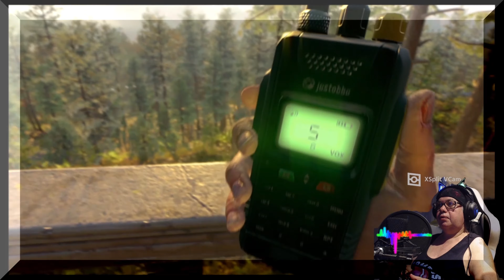(4K) - Dying Light 2 Stay Human - C'est ZambieLand Ici !!! Go La Tour Radio -Part 2-Gameplay Fr/En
Vidéo en 4K / Montage fait par Nightwish GaminG / Logiciel de montage : Davinci resolve
🎮 Gameplay / Let 's Play FR / ENGL  sur Dying Light 2 en Mode Difficile , un jeu Survival horror, Action-RPG  🎮

► Dans cet épisode : Nous faisons comme mission : La voie du pèlerin " Allez à la tour radio " et " le contact de Spike "
►Dying Light 2 est un Survival-Horror dans lequel le joueur doit survivre dans un environnement peuplé de zombies. Dans ce nouvel opus, l'enjeu sera de contrôler notamment des réserves d'eau et de nourriture afin de maîtriser une cité de survivants. Les choix du joueur ont ainsi une importance capitale dans le déroulement du scénario.
Video in Full HD 60 fps / Editing by Nightwish GaminG / Editing software: Davinci resolve
Effects software: Adobe after effects
🎮 Gameplay / Let's Play FR / ENGL on Dying Light 2 in Difficult Mode , a Survival horror game, Action-RPG 🎮

► In this episode: We do as mission: The Pilgrim's Way "Go to the Radio Tower" and "Spike's Contact"
►Dying Light 2 is a Survival-Horror in which the player must survive in an environment populated by zombies. In this new opus, the challenge will be to control in particular water and food reserves in order to control a city of survivors. The player's choices are therefore of paramount importance in the course of the scenario.

Chapitres

00:00  intro
00:36 Présentation épisode
01:09 Mission : La voie du Pèlerin " Mon premier parkour pour atteindre la tour radio "
06:42 Une maison bien accueillante avec zombies qui cherchent câlins
18:34 Enfin ma première planque
21:16 Des souvenirs traumatisants
24:39 Mayday Mayday !!!
26:17 Bashing de mob pour trouver les Tunnels du métro
34:28 Infiltration dans les tunnels du métro
38:29 Rencontre avec ma première Brute ; ce Fight est épique !!!
43:32 Les lâches , ils sont 2 contre 1
46:30 Ils veulent la clé et ils sont 3 ; que des lâches !!!
50:17 Faut s' échapper !!!
53:27 Outro